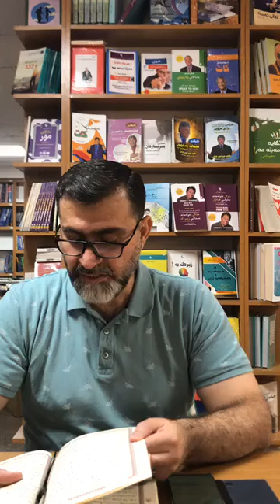ضبط ختام الايتين ٢١٥ - ٢٧٣ من سورة البقرة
‏١- ( يَسْأَلُونَكَ مَاذَا يُنْفِقُونَ قُلْ مَا أَنْفَقْتُمْ مِنْ خَيْرٍ فَلِلْوَالِدَيْنِ وَالْأَقْرَبِينَ وَالْيَتَامَى وَالْمَسَاكِينِ وَابْنِ السَّبِيلِ وَمَا تَفْعَلُوا مِنْ خَيْرٍ فَإِنَّ اللَّهَ بِهِ عَلِيمٌ ) . 215 البقرة.

٢- ( لِلْفُقَرَاءِ الَّذِينَ أُحْصِرُوا فِي سَبِيلِ اللَّهِ لَا يَسْتَطِيعُونَ ضَرْبًا فِي الْأَرْضِ يَحْسَبُهُمُ الْجَاهِلُ أَغْنِيَاءَ مِنَ التَّعَفُّفِ تَعْرِفُهُمْ بِسِيمَاهُمْ لَا يَسْأَلُونَ النَّاسَ إِلْحَافًا وَمَا تُنْفِقُوا مِنْ خَيْرٍ فَإِنَّ اللَّهَ بِهِ عَلِيمٌ  ) البقرة٢٧٣.

الآيتين  في البقرة.
في الاية الأولى قال للإنفاق تفعلوا ‏والثانية على الأصل تنفقوا مع أن كليهما في الإنفاق وذلك ان الفئة الاولى لفئة خاصة لها حق معاملة خاصة غير الإنفاق وهو ( بر الوالدين وخفض الجناح لهما ولين القول والقربى لهم حق الصلة وحسن الكلام واليتامى مسح الرأس ورحمته وكفالته والقيام على شؤونه و ابن السبيل والمسكين حق الضيافة
‏والقرى مع الإنفاق ) وهذه افعال واضحة وجلية فناسبها كلمة

اما الثانية فهي لفئة  بعيدة ليست قريبة وهي عامة: ( للفقراء المهاجرين المحصورين عن الضرب في الارض ) فركز على أهمية قضية لهم يحتاجونها هي الإنفاق والصدقة عليهم.
( أسئلة وأجوبة بضبط الألفاظ المتشابهة)
دريد ابراهيم الموصلل

‏كبرو وهللو واحمدو الله كثيرآ ..
فنحن في احب الأيام واعظمها

الله اكبر الله اكبر الله اكبر لا إله الا الله
 الله اكبر الله اكبر ، ولله الحمد.